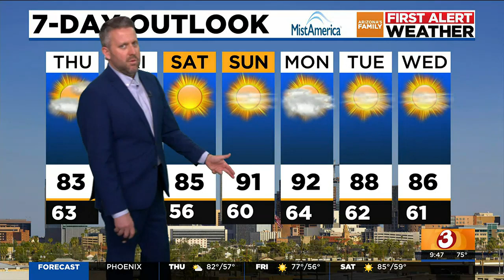AZFAMILY First Alert Weather 9am Update for Thursday 04/13/2023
We have winds around Arizona with possible showers up in the north; forty mph winds in Show Low; and dry Valley weather means high fire danger.